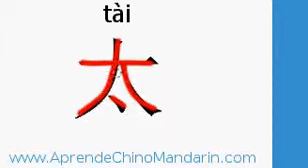demasiado en chino - AprendeChinoMandarin.com